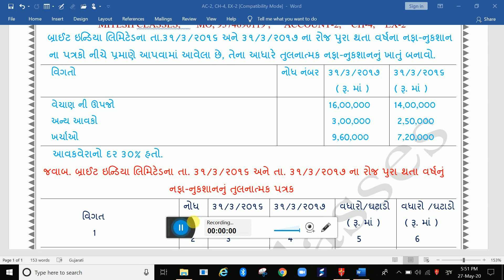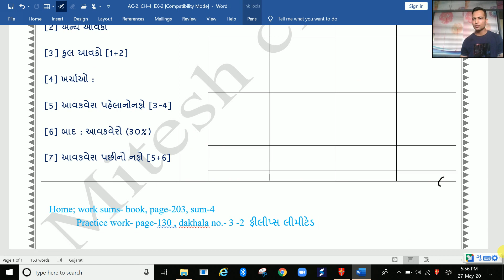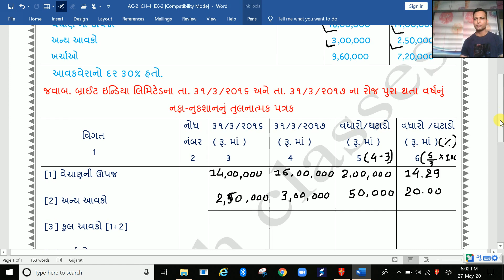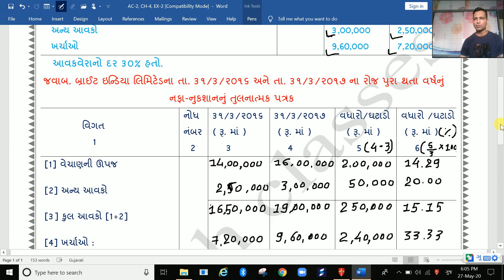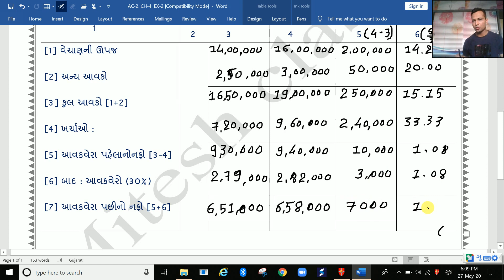STD-12, ACCOUNT-2 , CH-4, EX-2